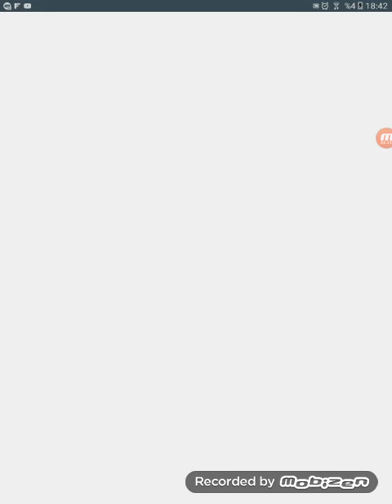Altına koş tomda heyecanlı yarışlar